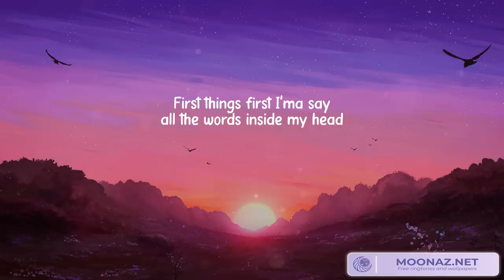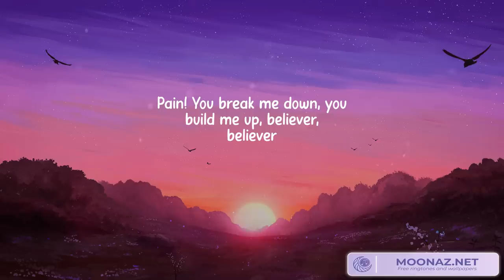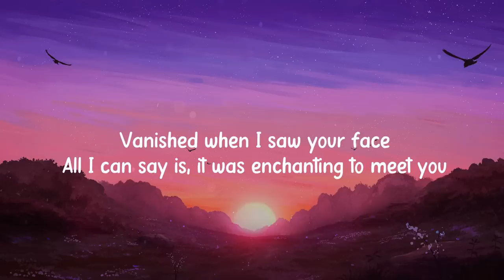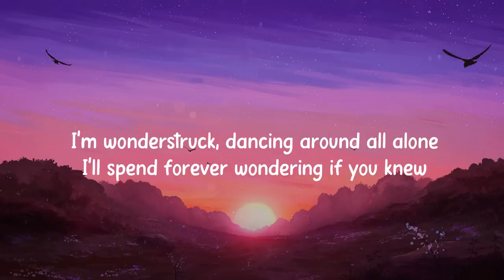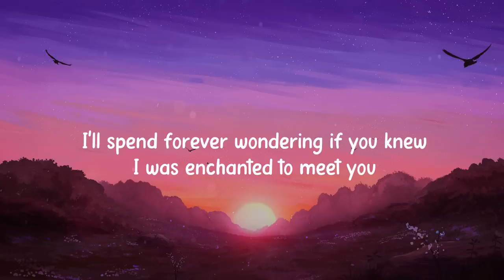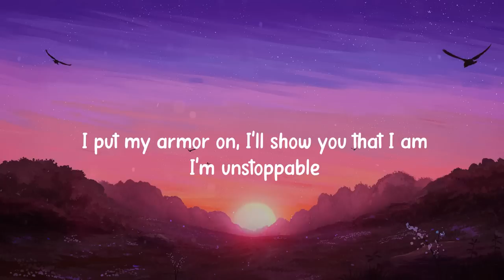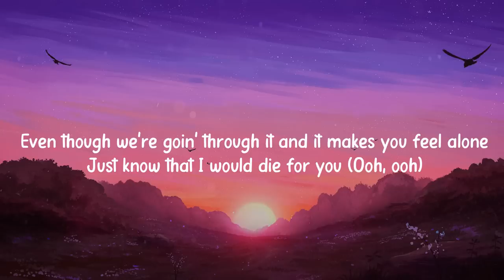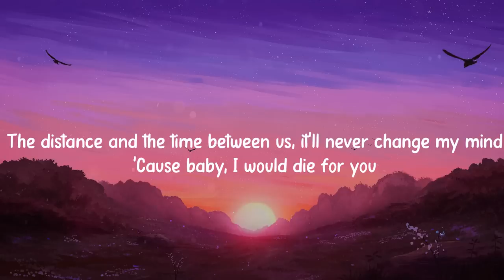Songs that bring back so many memories ~ Imagine Dragons, Taylor Swift, The Weeknd,....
🌷 Lyrics:
First things first I'ma say all the words inside my head
I'm fired up and tired of the way that things have been, oh-oh
The way that things have been, oh-oh
Second thing second don't you tell me what you think that I could be
I'm the one at the sail, I'm the master of my sea, oh-oh
The master of my sea, oh-oh
I was broken from a young age, taking my sulking to the masses
Writing my poems for the few that look at me, took to me, shook to me, feeling me
Singing from heartache from the pain, taking my message from the veins
Speaking my lesson from the brain, seeing the beauty through the...
Pain! You made me a, you made me a believer, believer
Pain! You break me down and build me up, believer, believer
Third things third send a prayer to the ones up above
All the hate that you've heard has turned your spirit to a dove, oh oh
I was choking in the crowd, building my rain up in the cloud
Falling like ashes to the ground, hoping my feelings, they would drown
Inhibited, limited till it broke open and rained down
Pain! You break me down, you build me up, believer, believer
Last things last by the grace of the fire and the flames
You're the face of the future, the blood in my veins, oh oh
Pain!